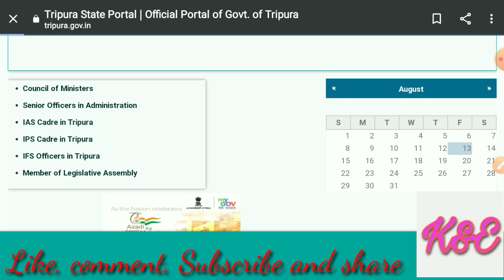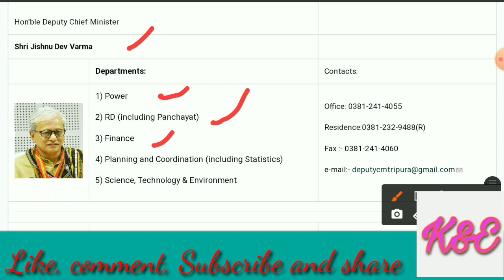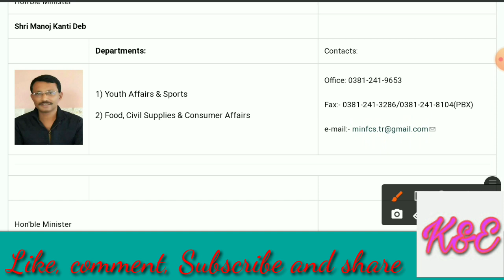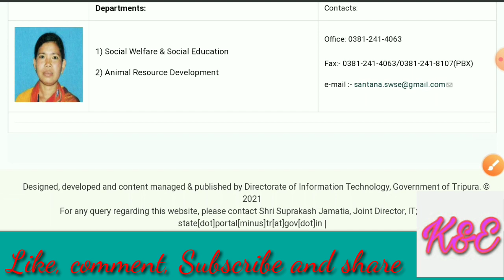Council of Ministers | Tripura | Group-C | Group-D | Current affairs | Jrbt Tripura